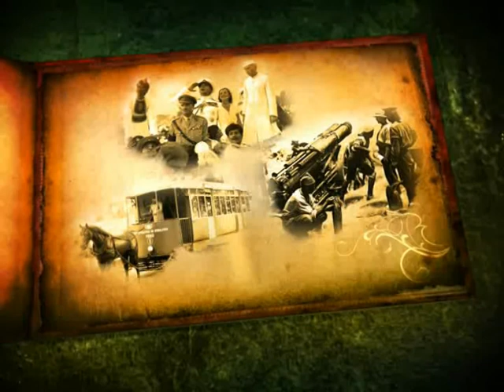Shritir Patay 15th Jan